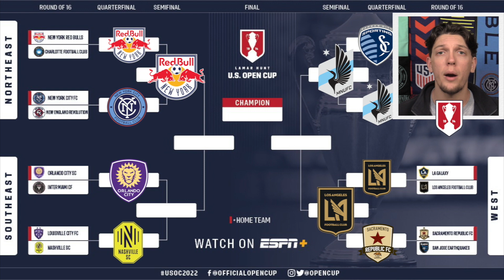U.S. OPEN CUP PREVIEW! (THE GREATEST COMPETITION IN THE US)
Aside from MLS and CCL, there is another (big...not really) tournament that over 100 clubs participate in each year! The Round of 16 for this year's edition has been drawn, and in this video, I make my predictions on how it will all play out.